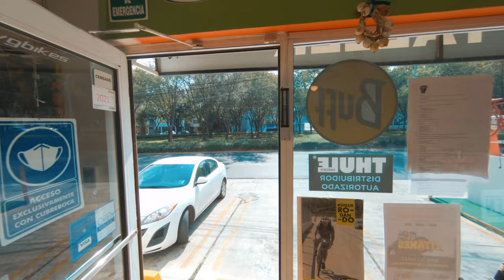Bike Store Contry - FPV One Shot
Drone: Taycan 3" & Nazgul 5"
Goggles: Fatshark Attitude V6 + RapidFire
Camera: Go pro 6 Black
Drone team - Diego Gonzalez Molina
Director of Photography/Edit - Rolando Gonzalez Leal Isla / Diego Gonzalez Molina / Cecy Molina
Lights/Color Grading/SFX -  Diego Gonzalez Molina (@belfefpv)